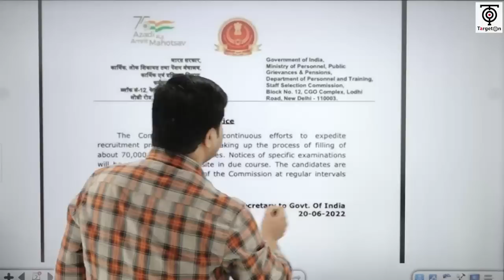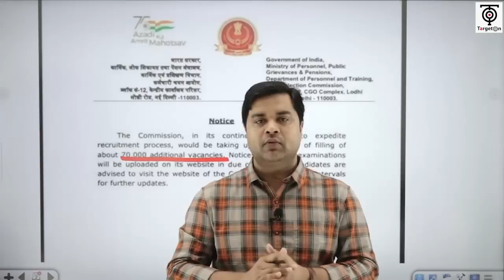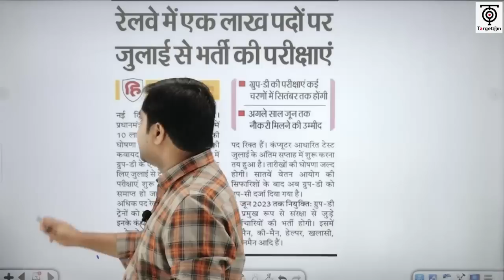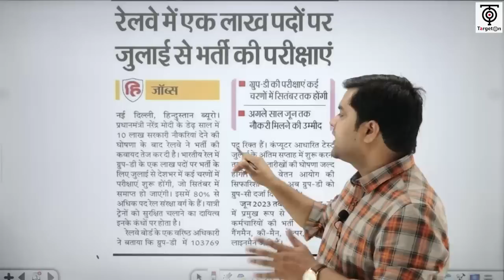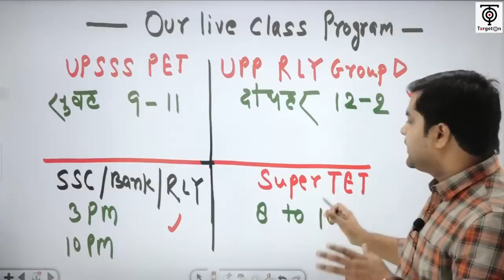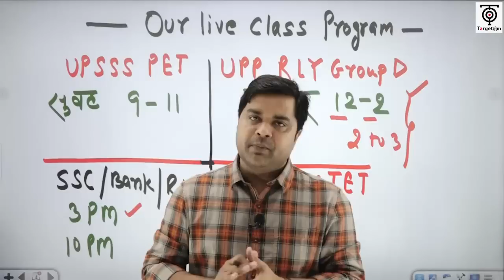Good News👍 | ssc में होगी 70000 पदों पर भर्ती | 2022 vaccancy announced | sandeep tiwari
70000 vacancy announced by ssc

ssc 70000 vacancy, ssc 70000 vacancy 2022, ssc 7000 vacancy 2022, ssc 70000, ssc 70000 vacancy notification,
ssc 70k vacancy, ssc 70000 new vacancy, ssc 70000 additional vacancy, ssc 70 thousand vacancy, ssc 7000, ssc 70000 vacancy details,
ssc 70000 recritment 2022, ssc 70000 vecancy kya hai, ssc vacancy 2022, ssc vacancy, ssc various selection post x recruitment 2022,
ssc vacancy news, ssc vacancy notification 2022, ssc vacancy 2022 last date, new vacancy 2022, new vacancy, new vacancy update,
new vacancy june 2022, target with alok, taregt on, sandeep sir, sandeep sir ssc, sandeep sir maths, sandeep sir official, sandeep tiwari ssc,
ravi sir, alok sir